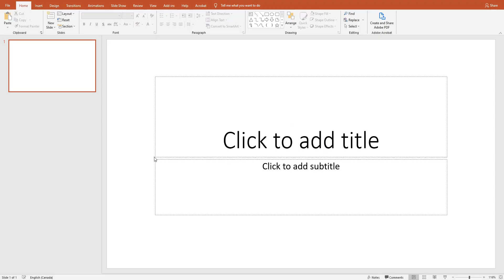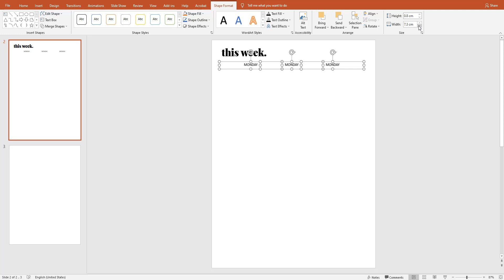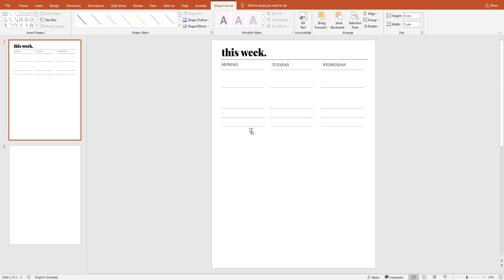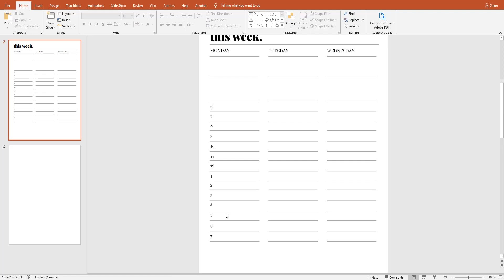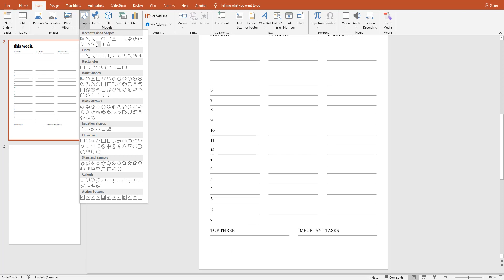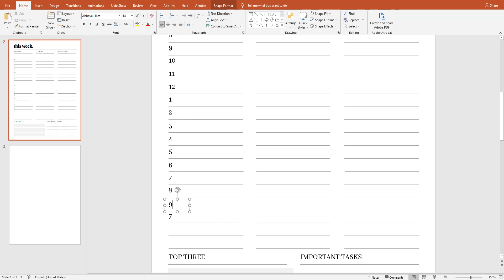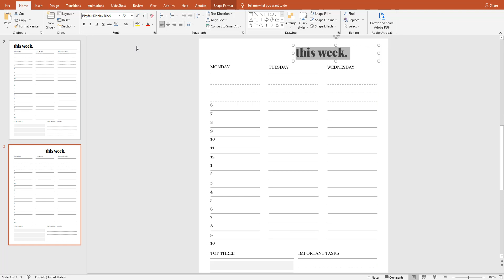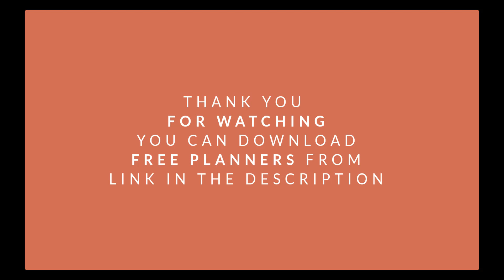How to design minimal 2 page weekly planner on Microsoft PowerPoint | DIY printable | Free Download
This video explains how to design minimalist weekly planner printable on Microsoft PowerPoint. Enjoy it